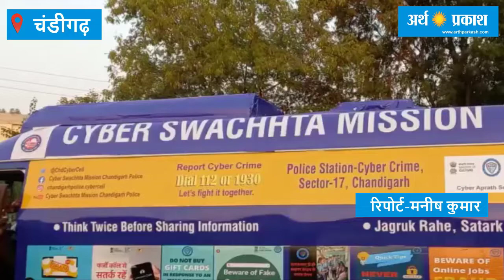साइबर क्राइम की रोकथाम के लिए चंडीगढ़ पुलिस ने चलाया अभियान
साइबर स्वच्छता मिशन के एक वर्ष पूरा होने के उपलक्ष्य में चंडीगढ़ के इंडस्ट्रियल एरिया स्थित एलांते मॉल में दोपहर 3 बजे से शाम 5 बजे तक साइबर इंटर्न और पुलिस स्टेशन साइबर क्राइम के अधिकारियों द्वारा जागरूकता अभियान चलाया गया। जागरूकता कार्यक्रम का उद्घाटन एसएसपी  मनोज कुमार मीणा ने किया । साइबर सेल के एसएचओ रणजीत सिंह ने लोगों को साइबर अपराध के बारे में जागरूक करते हुए कहा आये दिन चंडीगढ़ में विभिन्न तरह के साइबर अपराध के मामले सामने आ रहे हैं जैसे की वित्तीय धोखाधड़ी, कनाडा से कॉल करने, लोन ऐप, बिजली विभाग से कॉल करने , नौकरी से संबंधित धोखाधड़ी, यूपीआई पिन केवल भुगतान करने के लिए आवश्यक है और कोई भुगतान प्राप्त करने के लिए नहीं, कोई भी भुगतान करने से पहले यूपीआई आवेदन में मोबाइल नंबर और नाम का सत्यापन। अनुचित जल्दबाजी या अत्यावश्यकता दिखाने वाला क्रेता/विक्रेता सबसे अधिक धोखेबाज है। मजबूत पासवर्ड आदि का उपयोग करना l Sho रंजीत ने बताया की अगर किसी की साथ ठगी होती हैं तो वह 1930 या 112 पर कॉल कर इसकी शिकायत दे सकते हैं l साइबर जागरूकता अभियान में वरिष्ठ नागरिक, युवा और बच्चों सहित कुल 2000 लोगों को जागरूक किया गया।